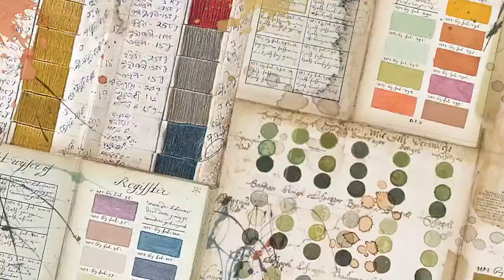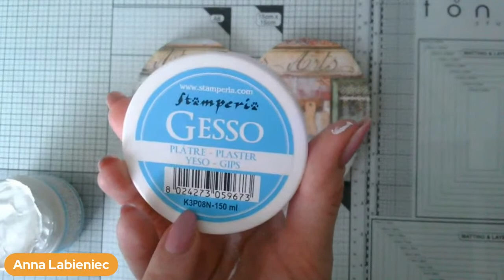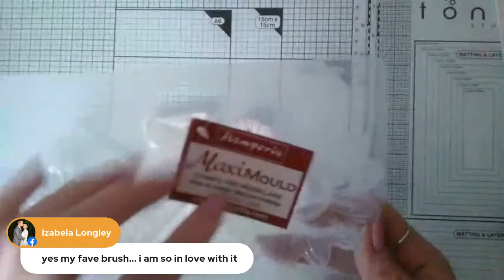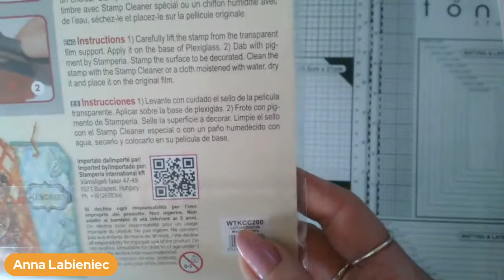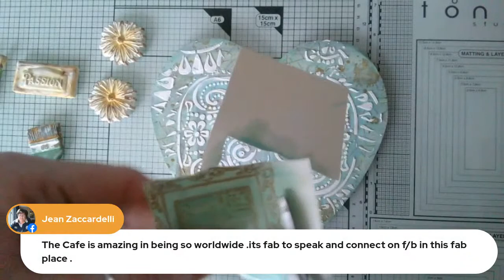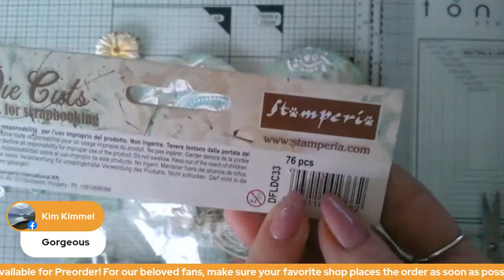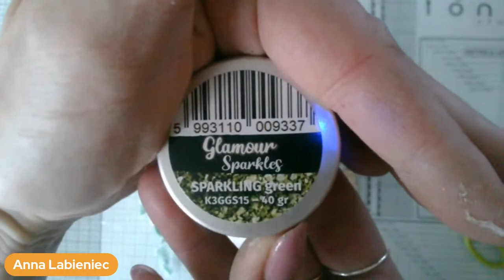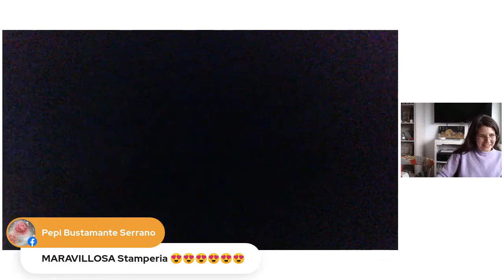Stamperia LIVE, EP 18 - Flowery Heart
Anna Anna Labieniec will be Live with Giovanni for another amazing tutorial live.